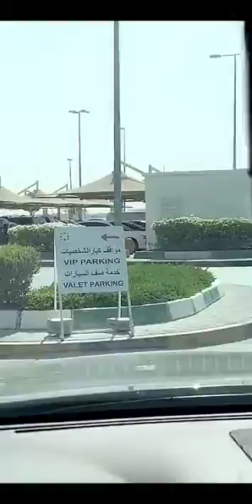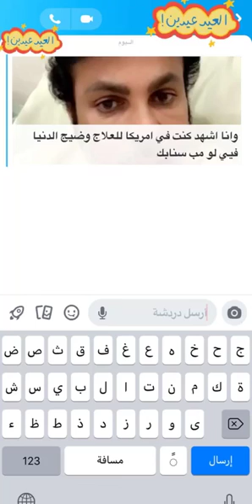خالد الخالدي العين يوميات 28/8/2019